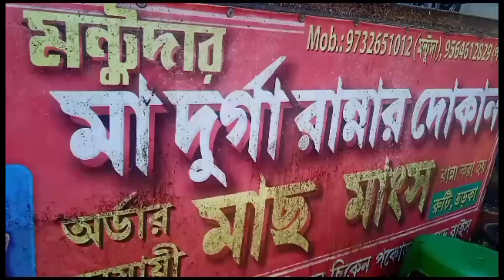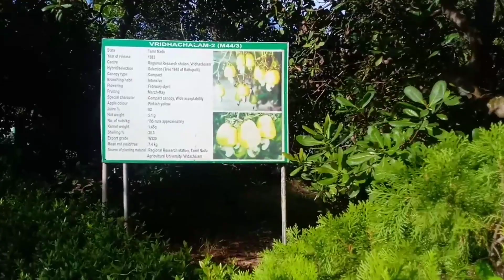দীঘা ভ্রমণ 2023।Digha tour plan।Digha tour guide।Digha Udaypur Beach।Digha Oceana Beach।Sightseeing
দীঘা ভ্রমণ 2023।Digha tour plan।Digha tour guide।Digha Udaypur Beach।Digha Oceana Beach।Digha Sightseeing
digha tour guide sightseeing
digha visit places
digha sightseeing places
digha tour full guide
tourist spot of digha
digha tour guide information
places to visit in digha
digha sightseeing
digha full tour guide
places to see in digha
tour guides travel guides
things to see in digha
travel sightseeing
vacation tour and travel
the best places to go on vacation
tour destination
places to visit under 3000
#3 day tour plan
udaipur sea beach
বাংলার গোয়া
কাজু উদ্যান
রাধামাধবের মন্দির
চন্দ্রনেশ্বরী মন্দির
ওশিয়ানিয়া সি বিচ
travel vlog
digha r 1st day tour guide